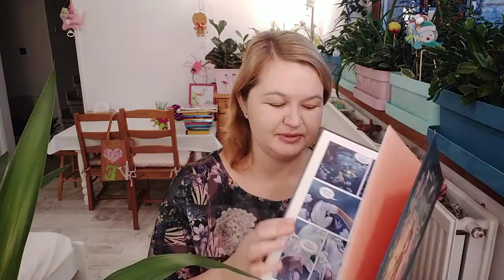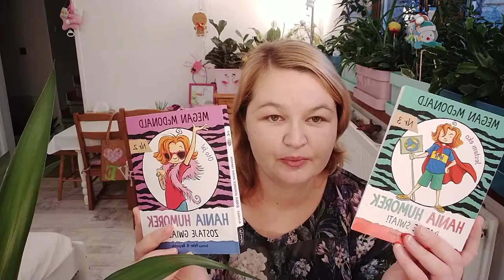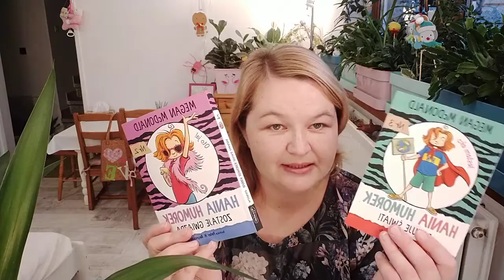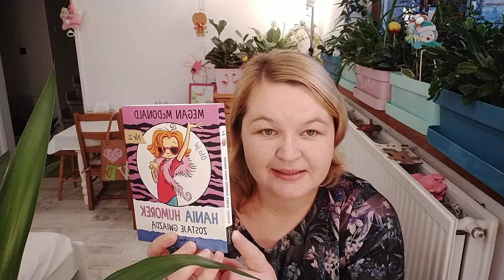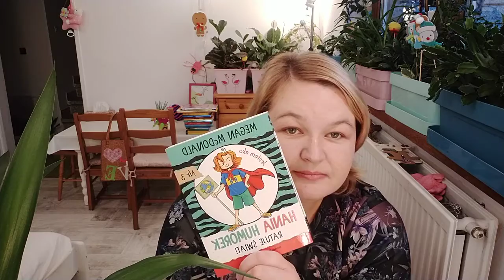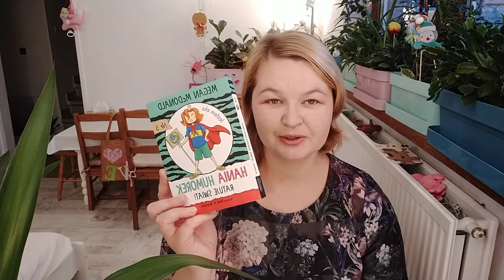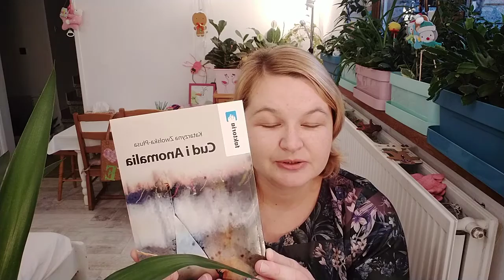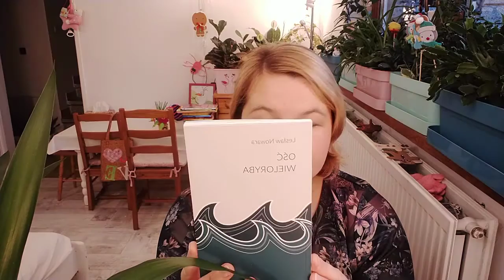"Czarolina", "Hania Humorek" i "Nocny gość"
Sylvia Douyé i Paola Antista "Czarolina. Tom 1:Pewnego dnia zostanę fantastykolożką"

W formularzu PIT wpisz numer:
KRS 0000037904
W rubryce „Informacje uzupełniające - cel szczegółowy 1%” podaj:
25068 Sikorska Aleksandra

Oli terapię można także wesprzeć wpłacając darowiznę na konto:
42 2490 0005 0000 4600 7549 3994
Tytułem:
25068 Sikorska Aleksandra darowizna na pomoc i ochronę zdrowia